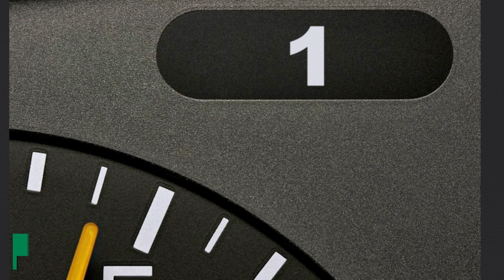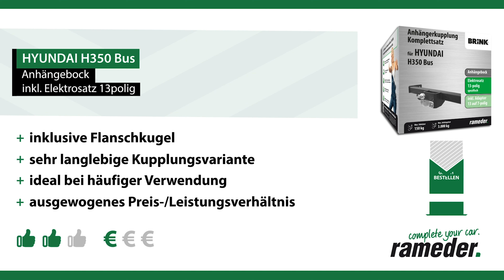Anhängerkupplung HYUNDAI H350 Bus | Brink Komplettsatz + Montage von Rameder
►Anhängerkupplung + Elektrosatz + Montage | HYUNDAI H350 Bus | Brink

Einbau, Montage und Produktvorstellung einer universal Anhängerkupplung inkl. E-Satz für den HYUNDAI H350 Bus. Die vorgestellte AHK abnehmbar von Brink ist bei Rameder erhältlich Das Nachrüsten der Anhängevorrichtung kann optional in einem unserer bundesweit verteilten Montagepoints von uns übernommen werden

Warum sollte ich meine Anhängerkupplung für den HYUNDAI H350 Bus bei Rameder kaufen?
+Bestpreis-Garantie
+Maximaler Kundenservice

Ist die Anhängerkupplung von Brink die richtige für meinen HYUNDAI H350 Bus von HYUNDAI?